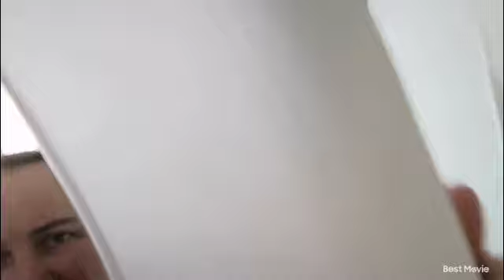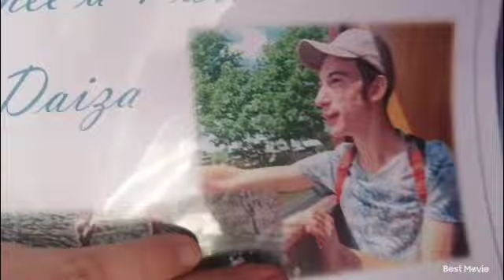vlog je vous parle et ménage